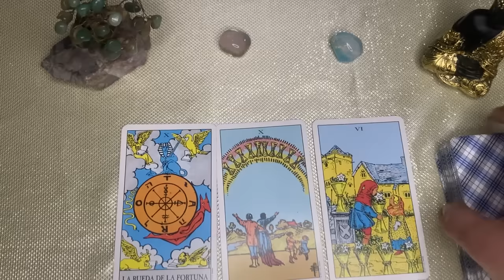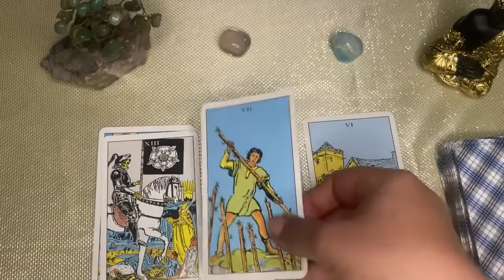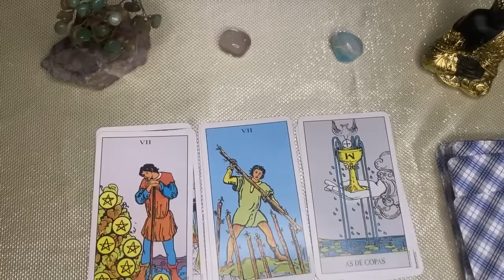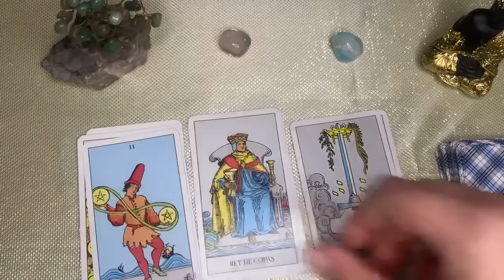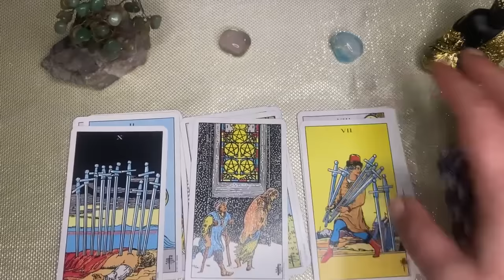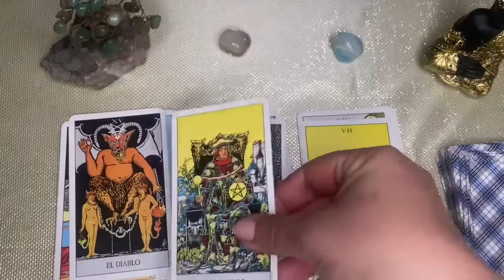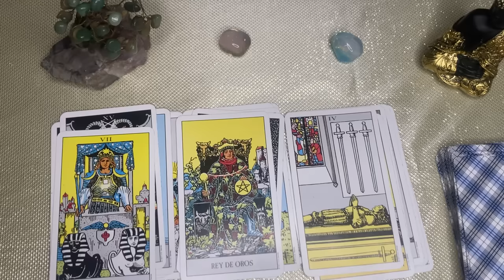𝐄𝐒𝐂𝐎𝐑𝐏𝐈𝐎🆘 𝗝𝗔𝗠Á𝗦 𝗹𝗼 𝗛𝘂𝗯𝗶𝗲𝗿𝗮𝘀 𝗜𝗠𝗔𝗚𝗜𝗡𝗔𝗗𝗢! 😍𝐕𝐀𝐒 𝐀 𝐕𝐄𝐑 𝐂𝐎𝐍 𝐓𝐔𝐒 𝐎𝐉𝐎𝐒 ✅𝐇𝐎𝐑Ó𝐒𝐂𝐎𝐏𝐎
Tendencias

4:28
REPRODUCIENDO
YO SOY TU MAESTRO (Remix) | Roman "El Original" x L-gante ☔️

L-Gante
412 k vistas
Roman "El Original" instagram L-Gante: Instagram Tik Tok Spotify:...

17:08
REPRODUCIENDO
Almagro (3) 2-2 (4) Boca | Copa Argentina 2023 | Octavos de final

TyC Sports
818 k vistas
Goles de Ezequiel Bullaude (BOC) a los 26', Lucas Blondel (BOC) a los 45(+2)', Facundo Silvera (ALM) a los 59' y Agustín Maidana (ALM) a los 73'. Penales para Almagro: Nahuel Basualdo X Leonardo...

El Meme Más Épico De Todo Internet *Smurfcat*
1.5 M de vistas

Alejandro en la playa
1.7 M de vistas

¿CÓMO EL ROBOKEEPER ES CAPAZ DE PARA UN PENALTI A LEO MESSI?
690 k vistas

La Cantante más famosa de mi País🇨🇴🇦🇷🇲🇽 ¿Y en el tuyo? @abailarconmaga @mauriciosoberanis
634 k vistas

El PATO SANJI me ha COCINADO al PATO ZORO
1.3 M de vistas

Culturista junto a una persona normal 🤯
1 M de vistas

4:54
REPRODUCIENDO
🔰 Torta sin gluten 14 cucharadas [fácil y económica]

Soy Celíaco, No Extraterrestre
313 k vistas
En este video te enseño cómo hacer una torta sin gluten fácil, económica y sin complicaciones.

25:33
REPRODUCIENDO
¿Vale la pena el APPLE WATCH? (Y los relojes inteligentes en general...)

Nate Gentile
149 k vistas
Descubre los nuevos RedMagic 8S Pro Cómpralos aquí: REDMAGIC 8S Pro 12G+256G Black REDMAGIC 8S Pro 16G+512G Silver

13:59
REPRODUCIENDO
Natación 🏊‍♂️

Dreamau
373 k vistas
Hablemos de mi experiencia practicando este hermoso deporte llamado natación c; ► Dreamau Peluche Regresa Si llegamos a 200 peticiones...

26:06
REPRODUCIENDO
El juego de LOS ANUNCIOS MÓVILES FALSOS

BaityLive
195 k vistas

26:26
REPRODUCIENDO
SOBREVIVÍ 100 DÍAS como TRAFFICMAN en GTA 5!! (Skibidi Toilet mod)

TheKalo
671 k vistas
Sobreviví 100 DÍAS como TRAFFICMAN en el cual podremos enfrentar a Skibidi Toilet Jefe,Speakerman, Cameraman, TVMan, TVWoman, Titan Cameraman, Laserman, Trafficman, Projectorman... ► 📙...

15:21
REPRODUCIENDO
Usé Minecraft REALISTA Para Trollear a Mi Amigo

ARSEL
176 k vistas
Usé Minecraft REALISTA Para Trollear a Mi Amigo ENTRA A MI SERVIDOR DE MINECRAFT 👉 IP JAVA : play.deathban.es 👉 IP BEDROCK...

17:52
REPRODUCIENDO
ASÍ MURIÓ el ACTOR que MARCÓ a una generación de los AÑOS 80’ y 90’ ¿Lo recuerdas?

Grandes Misterios
1 M de vistas
Patrick Swayze, el famosísimo actor, bailarín y cantante estadounidense de la década del 80 y 90, fue Considerado uno de los hombres más sexy del cine. Pero a la par de sus particulares...

34:45
REPRODUCIENDO
⛔ENTRO EN ZONA PELIGROSA PARA CRUZAR EL TAPON DEL DARIEN👀😱 | NECOCLÍ Y TURBO, COLOMBIA🇨🇴

Pablo Imhoff
501 k vistas
colombia viaje darién Desde Necoclí, continúan las negociaciones para cruzar el Tapón del Darién Colombia 👇👇👇 ►INSTA ►TIKTOK...

16:41
REPRODUCIENDO
⚽ GOL OLÍMPICO con BARRERA 😱 ¡Retos de Fútbol!

DoctorePoLLo
102 k vistas
Reto de Fútbol extremo de gol olímpico definitivo con BARRERA EXTREMA. Auténticos GOLAZOS con EFECTO por encima de la barrera !! ¡Un verdadero reto de efecto increíble a portería desde...

12:05
REPRODUCIENDO
BRASIL vs. BOLIVIA [5-1] | RESUMEN | ELIMINATORIAS SUDAMERICANAS | FECHA 1

CONMEBOL
5.6 M de vistas
Espetáculo brasileiro! 🤩🔥 Com 2️⃣ de Neymar, a @CBF goleou a Bolivia por 5-1 na estreia das EliminatoriasSulAmericanas. ¡Espectaculo brasileño! Con 2️⃣ goles de Neymar,...

URUGUAY vs. CHILE [3-1] | RESUMEN | ELIMINATORIAS SUDAMERICANAS | FECHA 1

CONMEBOL
3.7 M de vistas
¡El mejor debut! Uruguay comenzó su camino rumbo a la Copa Mundial de la FIFA 26™ con una buena victoria ante LaRoja por 3-1.

Cocinando donas dentro de Mc Donald's

Angie Velasco
600 k vistas